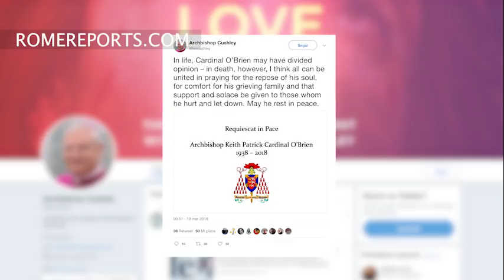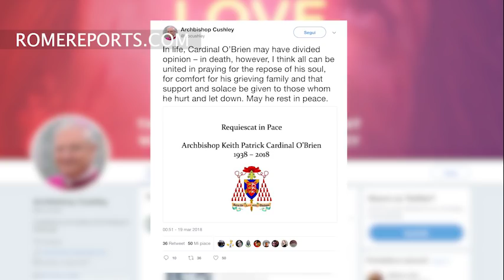Death of Cardinal Keith O'Brien, who was forced to resign before 2013 conclave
His resignation was due to instances of excessive drinking and sexual relations with priests and a seminarian.